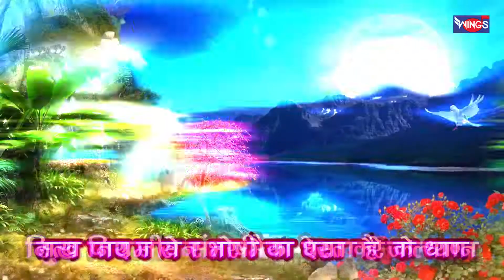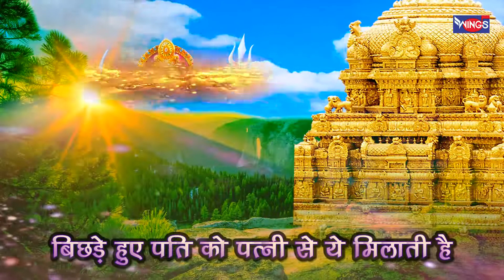Santoshi Mata Gatha संतोषी माता गाथा संतोषी माँ के भजन Santoshi Mata Ke Bhajan Pamela Ja